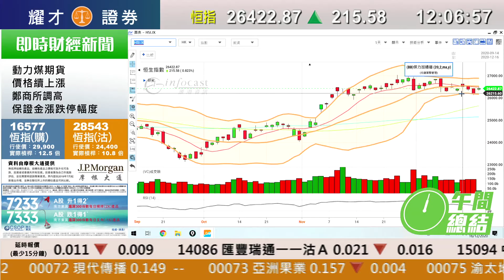耀才財經台 午間總結 孔穎雯 鄧均樂－港股半日升215點報26422點 光伏股再度炒上